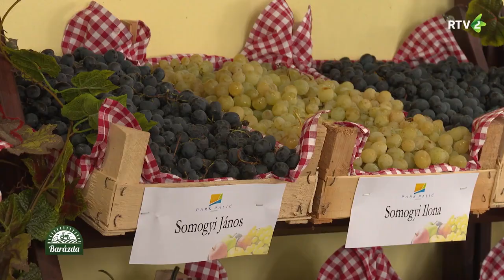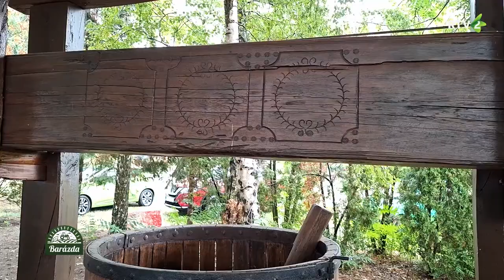A gyümölcstermesztők is nehéz helyzetben vannak (Barázda)